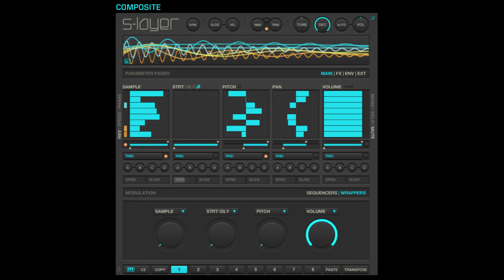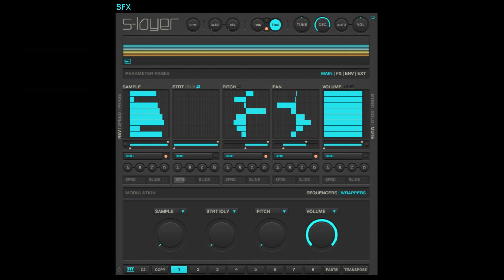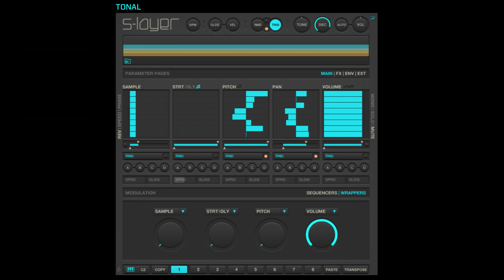METAMORPH Sounds Processed by S-LAYER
Listen to the sounds of Twisted Tools METAMORPH being processed by S-LAYER.